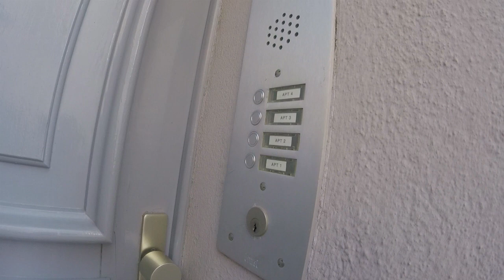Shift Deliveroo Nantes #2 Je garde la commande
Je vous emmène en shift Deliveroo

Please watch my Best of 2020 drone et vélo